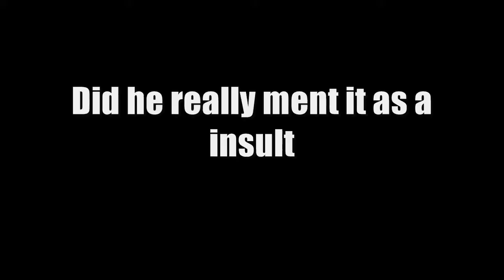Is there a Niley? Justin Gaston insulting Jonas... NAH. 1st VLOG. (watch HD!)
whoohoo. first video

I've got facebook & Bebo, so if you wanna add me on one of these just ask ;)
and if you are Dutch ! I've got Hyves :D just ask

I don't know when I'm gonna post another vid.
we'll see what's gonna be
maybe a video of me & my friend singing haha
we are terrible singers, i warn you!

xo- Isabel